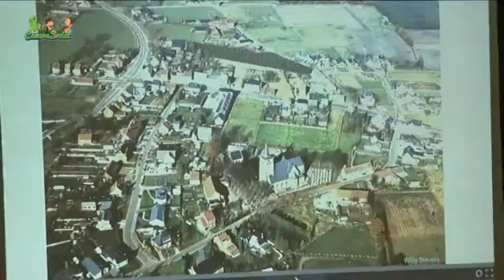06 04 2017 80+ ontmoeting Meerhout